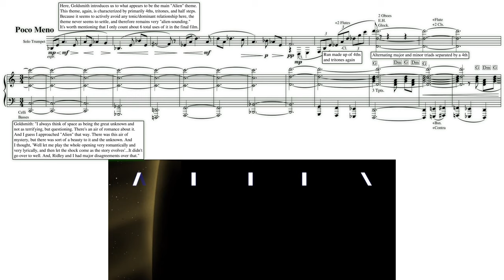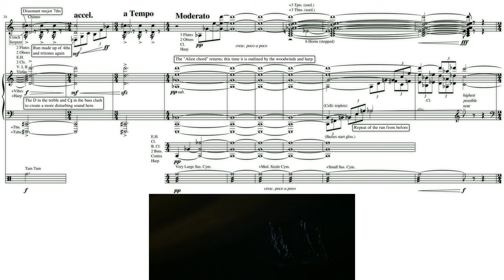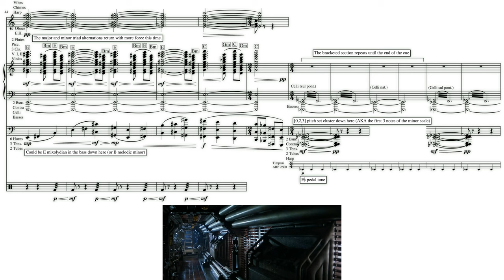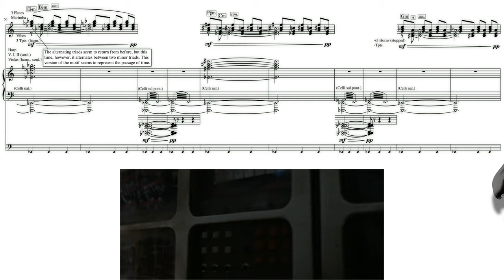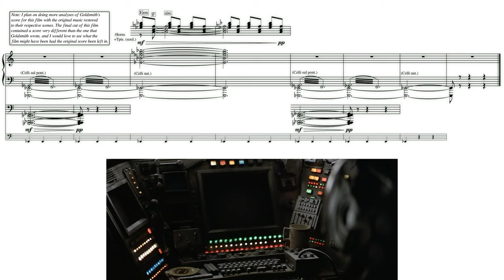Alien: ORIGINAL "Main Titles” by Jerry Goldsmith (Score Reduction and Analysis)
Jerry Goldsmith had originally written this very lush score for the opening titles of "Alien." Ridley Scott, however, disagreed with Jerry Goldsmith over this decision, and he asked Goldsmith to rewrite the opening. The rewrite resulted in what is the main titles heard in the final cut of the film today. This analysis, however, peers into what the main titles would have looked like with Goldsmith's original intentions.